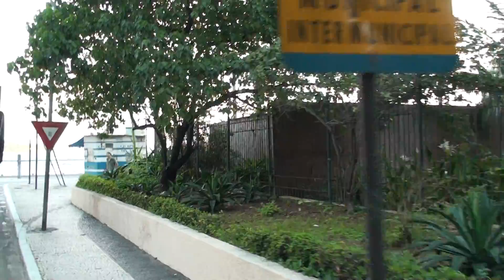(travessia de barca) Rio-Niterói (ferry crossing) [53/67] (HD) Praia das flechas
(pt) Cenas de uma travessia de barca do Rio para Niterói cruzando a baía de Guanabara, no Brasil. A estação das barcas no Rio é na Praça XV e em Niterói na Praça Araribóia. Depois pegando um ônibus (nº 49) para o bairro de Icaraí seguindo a orla. Quarta-feira, 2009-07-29, por volta das 16h. Foi usada uma câmera Sony HDR-SR12.

(en) Scenes of a ferry crossing from Rio de Janeiro to Niterói across Guanabara bay, in Brazil. Ferry station in Rio is at Praça XV and in Niterói at Praça Araribóia. Then taking a bus ride (bus # 49) to Icaraí district along the seashore. Wednesday, 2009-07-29, around 4 PM. A Sony HDR-SR12 camera was used.